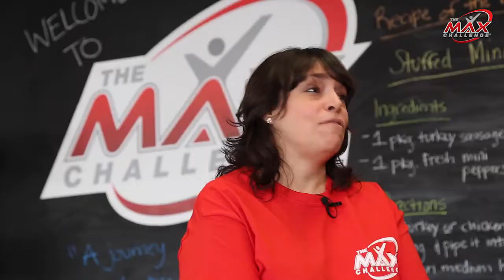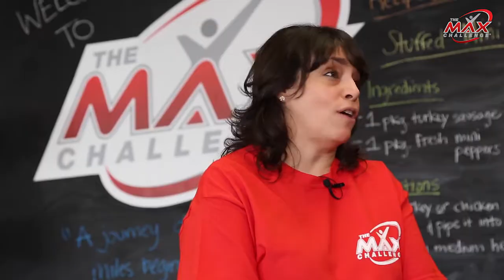The MAX Challenge of Flemington - Maria Asch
Maria Asch shares her MAX journey from stress and chaos to clarity and success.